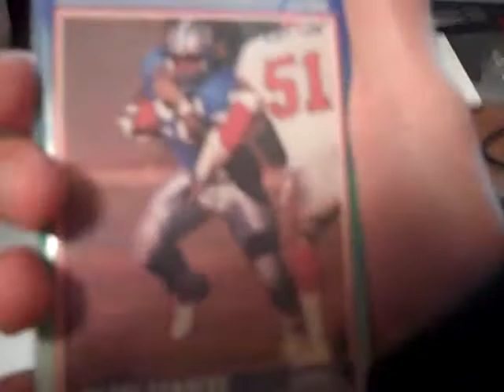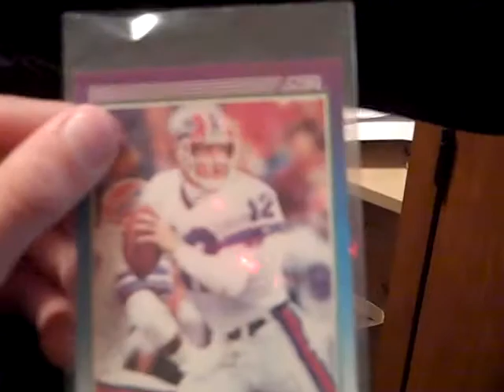my friend GAVYN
my friend gavyn is pretty funny and     also you might get  ted hendricks hall of famer card and a brian noble card so  good luck and watch